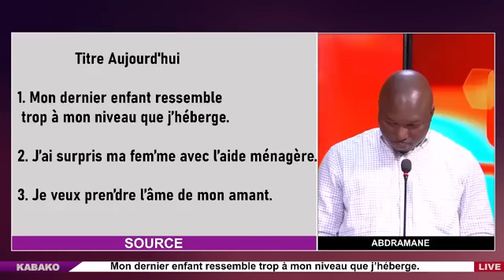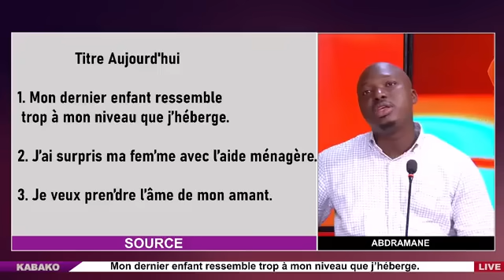OM LIVE : kabako / ⁠Mon dernier enfant ressemble trop à mon niveau que j’héberge.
1.⁠ ⁠Mon dernier enfant ressemble trop à mon niveau que j’héberge.
2.⁠ ⁠⁠J’ai surpris ma fem’me avec l’aide ménagère.
3.⁠ ⁠⁠Je veux pren’dre l’âme de mon amant.